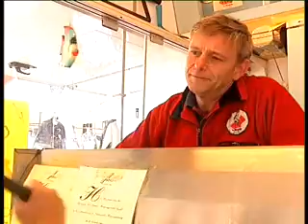Hollandse nieuwe in Groningen gearriveerd